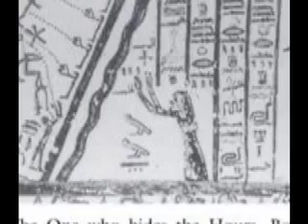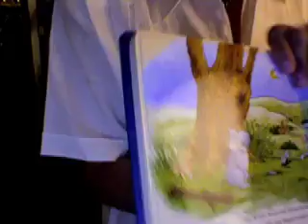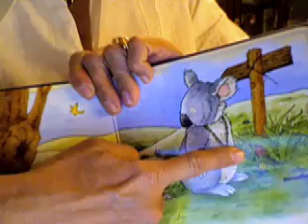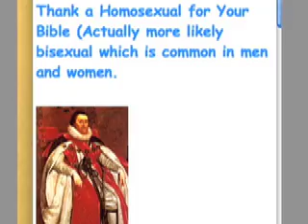Christian Nuts Exposed The Why